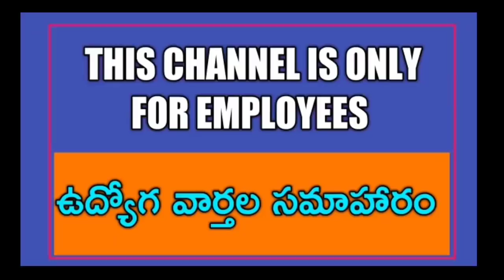AP CM YS Jagan Appreciating Government Employees || Employees in full of Happy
మా WhatsApp 👇👇
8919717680 (మొబైల్ నెంబర్ మారినది దయచేసి గమనించండి -కొన్ని సాంకేతిక కారణాల వల్ల)
మా
11TH PRC
11th prc fitment and basic pay details
11th prc telangana latest news
11th prc andhra pradesh
11th prc telangana
prc andhra pradesh latest news
11th prc ap latest news 2019
11th prc telangana latest news today
11th prc telangana
11th prc fitment table
11th prc fitment and basic pay details
11th prc latest news
11th prc in andhra pradesh 2019
11th prc telangana latest news 2019
ana latest news 2019
11th prc ap
11th prc fitment and basic pay details pdf